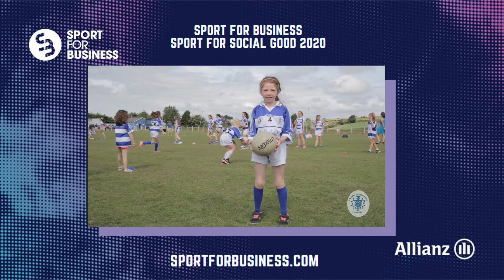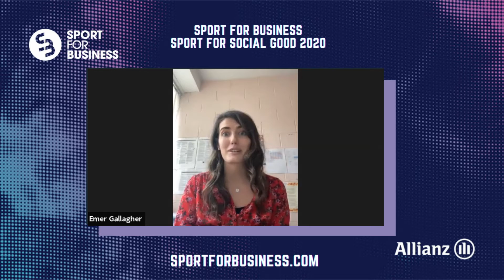Sport for Business Sport for Social Good Lidl One Good Club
Lidl’s One Good Club is a five-step youth mental health awareness programme for local clubs, developed in partnership with the Ladies Gaelic Football Association (LGFA) and Jigsaw, the National Centre for Youth Mental Health.